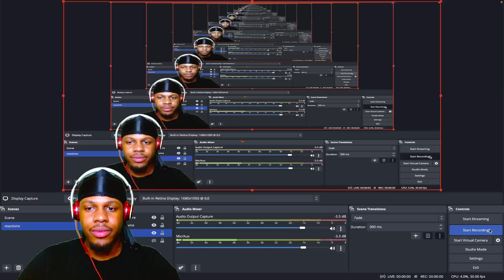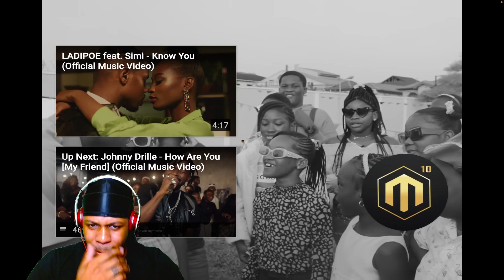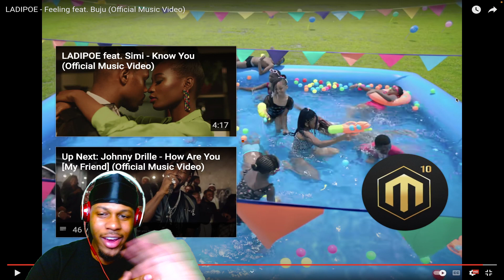LADIPOE - FEELING FT. BNXN FKA BUJU (REACTION)